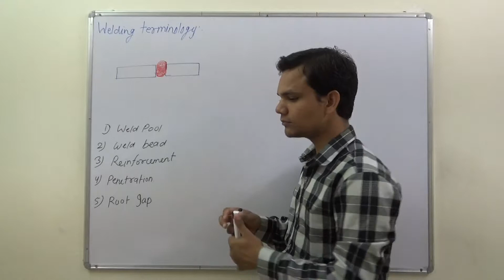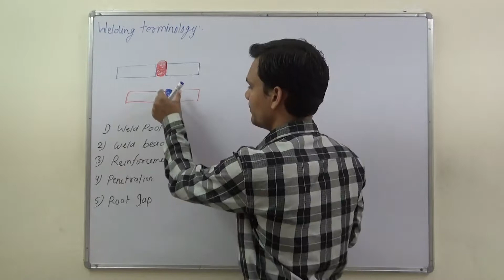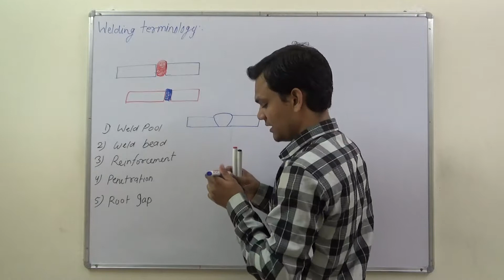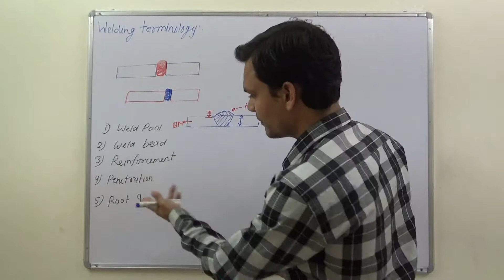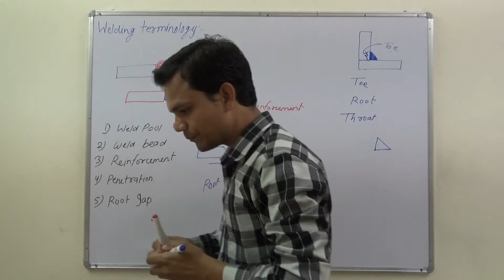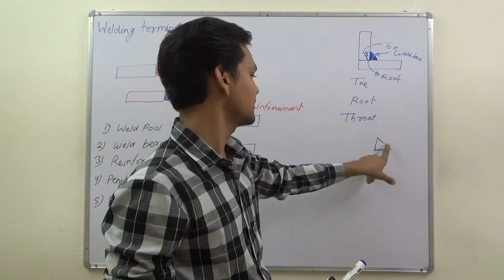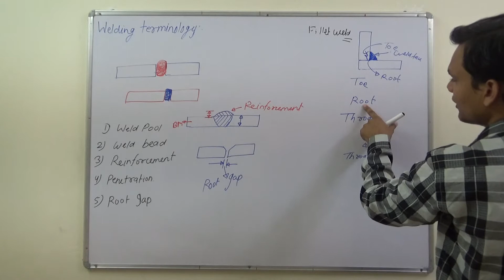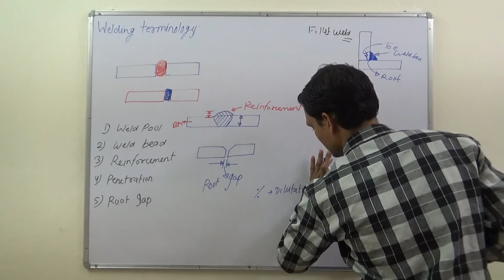Welding | Terminology | Manufacturing